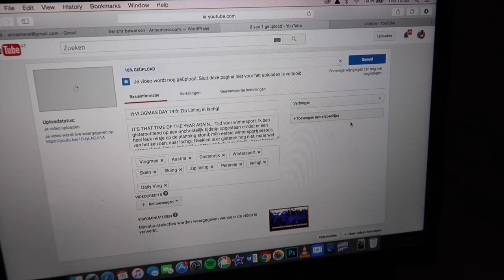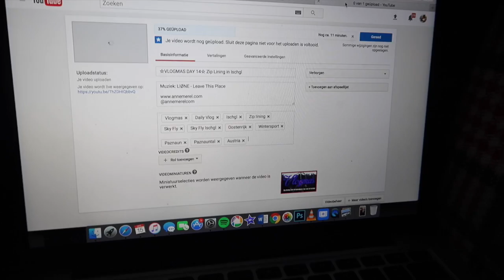☆VLOGMAS DAY 15☆ Eerste dag skiën in Ischgl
Mijn eerste dag skiën van het seizoen zit er al weer op. Ik had weinig verwachtingen van de sneeuw in Ischgl, aangezien het al zo'n drie weken niet meer gesneeuwd heeft. Maar echt, de sneeuw was prima. Oh en het zonnetje en de temperatuur deed ook leuk mee. Niet warm, maar ook weer niet zo koud dat je vingers in je handschoenen bevroren. Best wel perfect dus. Op nog heel veel van dit soort mooie wintersportdagen.

/ Dit is een persreis